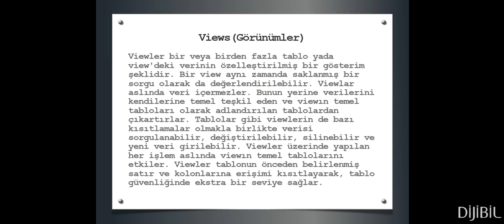Oracle Mimarisi : View'ler